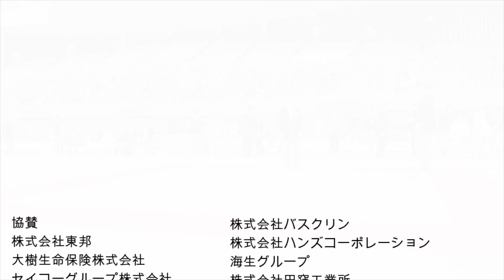【決勝戦】 2年生男女混合軽量級 第12回近畿小学生柔道大会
紅　平川 暖　 高月柔道スポーツ少年団　滋賀県
白　都市 朱恣　有朋柔道塾　広島県